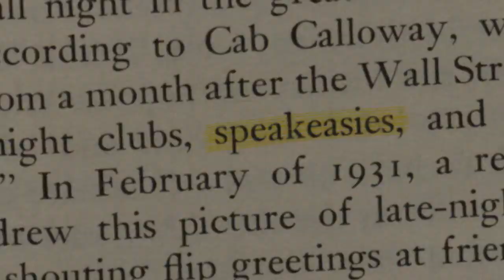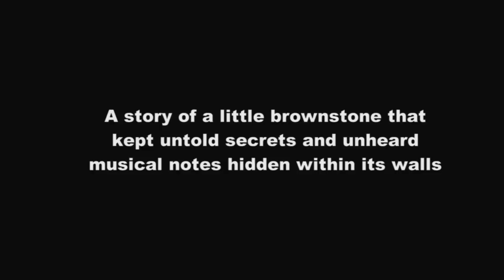Trailer: Living jazz with Bill Saxton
A short documentary about Bill Saxton, a veteran saxophonist and his intimate Jazz Club in Harlem called Bill's Place.

Bill was born and brought up in Harlem before his family moved to the East Village. After many decades, he returned to his neighborhood and opened an intimate Jazz club called Bill's Place at 148 West 133rd Street, in a charming little brownstone apartment. Little did he know that this little brownstone, that can sit no more than 25 people, kept untold secrets and unheard musical notes hidden within its walls.

During the 1920s prohibition era, Harlem's Jazz reigned supreme. In this musically rich period, a famous speakeasy joint known as Tilly's Chicken Shack attracted singers and performers and dancers from all over, and it was in same brownstone building where Bill's Place stands today.

This is the place where Billie Holiday and Fats Waller first performed during their early days. Bill shares this rich history of the golden era of Jazz and swing with his patrons that that flock to this place every Friday.

Shot and Edited by Indrani Kopal

Fall 2012 Project.
MFA in Documentary Studies and Production,
School of Communication at Hofstra University.